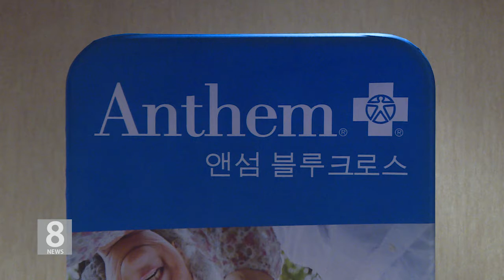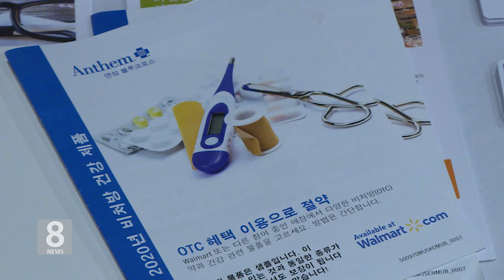11.20.19 KBS America News 메디케어 가입 갱신 기간 12월 7일 마감